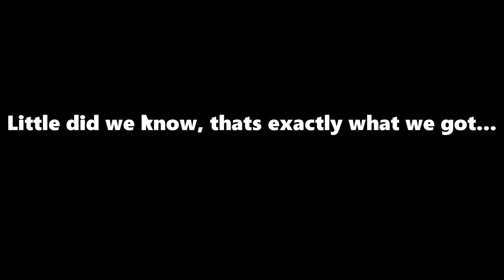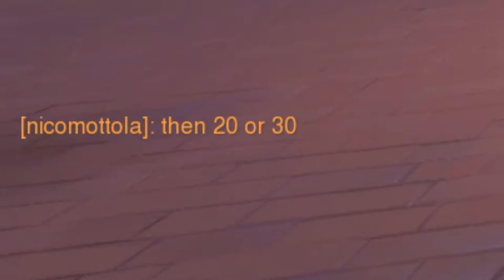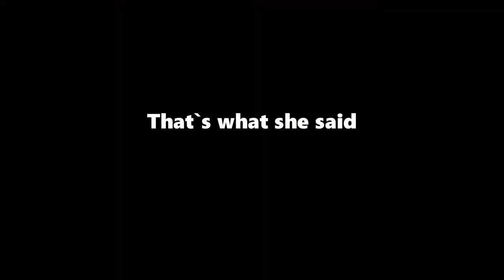Salt | Overwatch w/pandazem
I got salty.

The sounds/songs in the video (except my voice and game/videofottage) are not made by me, Videos that should be noted are: